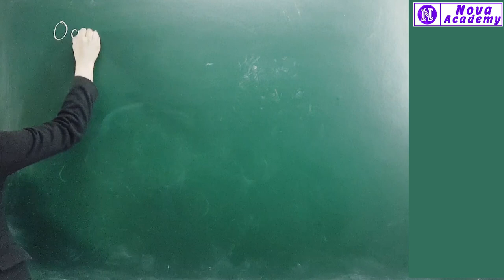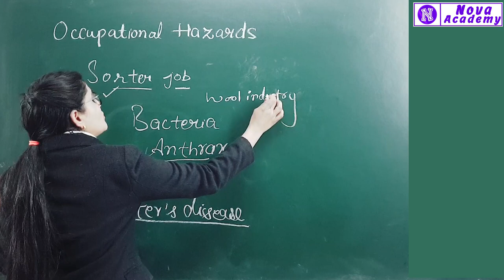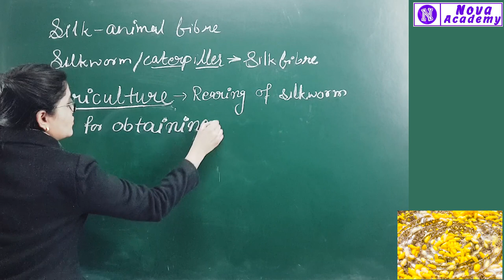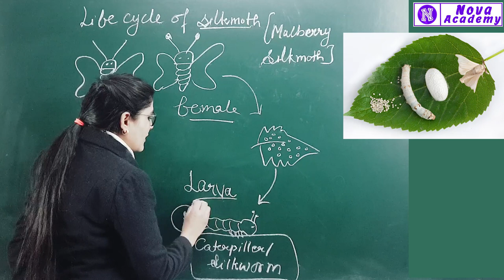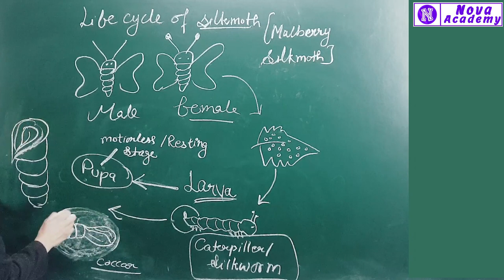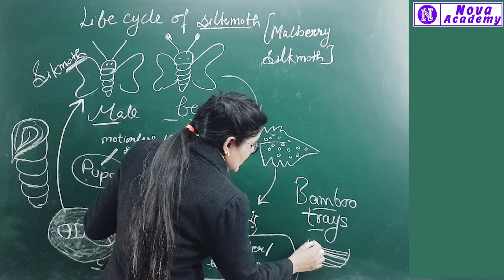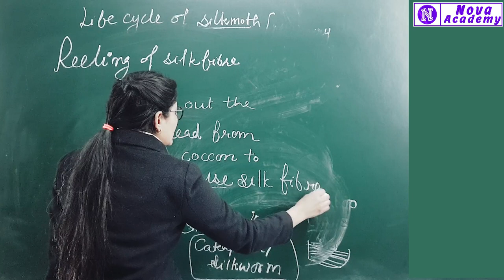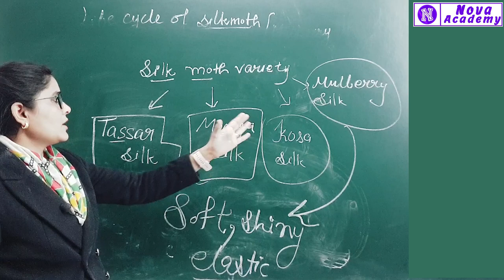Class 7 Science Fibre to Fabric Part 2 Chapter | Silk | CBSE | Nova Academy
Shearing a sheep, Scouring in tanks, Scouring by machines, Rolling into yarn
Life history of silk moth, From cocoon to silk,
1. You must be familiar with the following nursery rhymes:
(i) ‘Baa baa black sheep, have you any wool.’
(ii) ‘Mary had a little lamb, whose fleece was white as snow.’
Answer the following:
(a) Which parts of the black sheep have wool?
(b) What is meant by the white fleece of the lamb?
2. The silkworm is (a) a caterpillar, (b) a larva. Choose the correct option.
(i) a (ii) b (iii) both a and b (iv) neither a nor b.
3. Which of the following does not yield wool?
(i) Yak (ii) Camel (iii) Goat (iv) Woolly dog
4. What is meant by the following terms?
(i) Rearing (ii) Shearing (iii) Sericulture
5. Given below is a sequence of steps in the processing of wool. Which are
the missing steps? Add them.
Shearing, __________, sorting, __________, __________, _________.
6. Make sketches of the two stages in the life history of the silk moth which
are directly related to the production of silk.
7. Out of the following, which are the two terms related to silk production?
Sericulture, floriculture, moriculture, apiculture and silviculture.
Hints: (i) Silk production involves cultivation of mulberry leaves and
rearing silkworms.
(ii) Scientific name of mulberry is Morus alba.
8. Match the words of Column I with those given in Column II:
Column I Column II
1. Scouring (a) Yields silk fibres
2. Mulberry leaves (b) Wool yielding animal
4. Cocoon (d) Reeling
(e) Cleaning sheared skin
9. Given below is a crossword puzzle based on this lesson. Use hints to fill
in the blank spaces with letters that complete the words.
Down Across
(D) 1 : Thorough washing (A) 1 : Keeps warm
2 : Animal fibre 2 : Its leaves are eaten by silkworms
3 : Long thread like structure 3 : Hatches from egg of moth